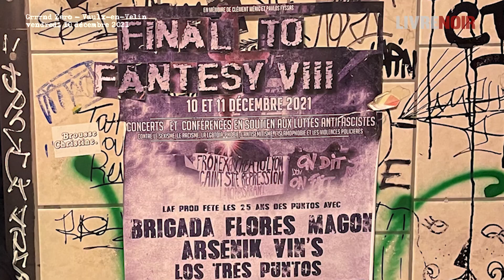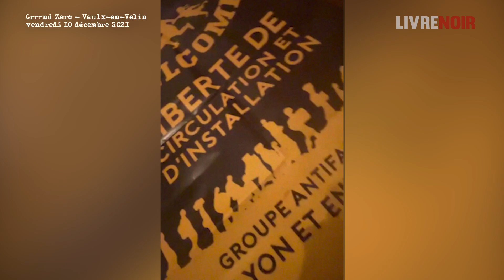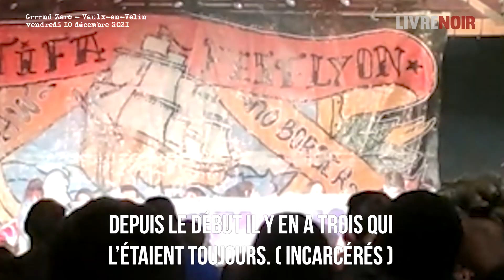"Tout le monde déteste la police !" : ON ÉTAIT à l'Antifa Fest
Livre Noir était présent sur place au LYON ANTIFA FEST, un des principaux rassemblements des antifas à Lyon, qui avait déjà fait polémique il y a 2 ans pour ses propos et débordements anti-police. Sur place, nous avons pu constater ce même type de débordements, ainsi que des insultes à l'égard de l'Etat, Israel ou encore la police.